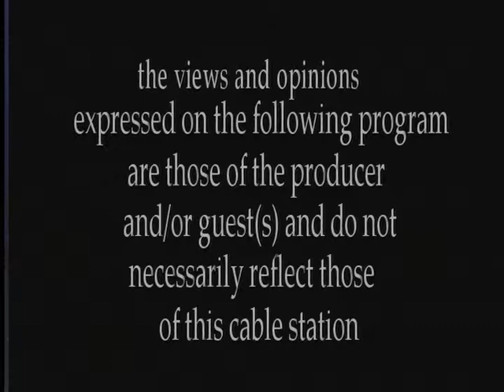Dear Sandy- Peekskill Area Pastors Association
Assemblywoman Sandy Galef sits down with Rabbi Lee Paskind, President of PAPA, and Reverend Dr. Ron Pankey, Vice President of PAPA.